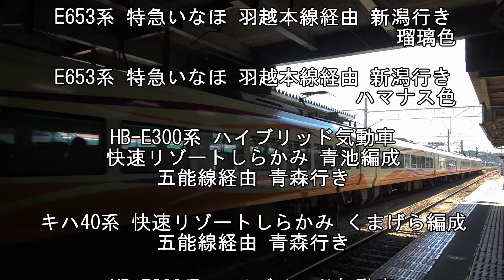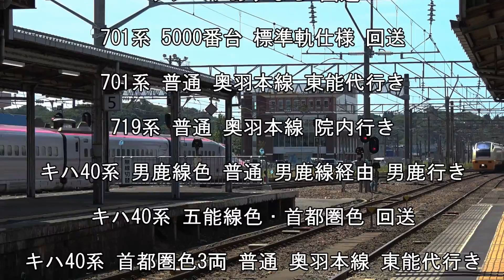ちょっと特殊な秋田駅 Part.3 秋田新幹線・SLこまち号 etc… Various Akita Station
2018年撮影 金足農業高校の活躍で沸いた秋田県。この秋田の中枢「秋田駅」は、おそらく日本でここだけでは？と思われるある特徴が！
新幹線のE6系車両をはじめ、特急、貨物列車、気動車、ハイブリッド気動車、蓄電池駆動電車など多種多彩な列車達が行きかう秋田駅ですが、その様々な列車達を眺めていると他の駅では見る事の出来ないある共通の特徴に気付くはずです。
そんなちょっと誇らしい秋田駅にスポットを当て、全3回にわたり様々な列車を紹介します。
今回は普段見る事が出来ない臨時列車などを収録しました。(コンプリートはしていません。)

This video is the one that I took a video of trains that approached Akita Station and arrived at the station and left the station or passed through the station.

485系 快速きらきらうえつ号 羽越本線経由 新潟行き
EF81形電気機関 単機 0:40
DE10ディーゼル機関車牽引 快速男鹿なまはげ号 (旧型客車3両+DE10形)羽越本線 象潟行き 1:15
ED75形電気機関車 快速あきた犬号 (旧型客車4両)奥羽本線 横手行き 2:10
C6120蒸気機関車牽引 快速SLこまち号 (旧型客車6両+DE10形)試運転 奥羽本線 湯沢行き 3:10
キヤE193系 事業用気動車 East i-D 5:10
E926形 新幹線電気軌道総合試験車 East i 5:55
E3系 交番検査出場回送 7:25
E6系 こまち 秋田新幹線 東京行き 8:10

ちょっと特殊な秋田駅 Part.2 キハ40系・秋田新幹線E6系 etc… Various Akita Station

奥羽本線 C61-20 SLこまち号 試運転 E6系並走・入れ替え・連結 秋田～湯沢 Steam locomotive and Shinkansen

懐かしの旧客！ ED75あきた犬号・DE10男鹿なまはげ号(新幹線到着) 秋田駅発車 Nostalgic Retro Tarins

E3系 (秋田新幹線旧こまち) 単独編成を秋田で撮影しよう！(交番検査) Series E3 Shinkansen is running in the area of Akita

東北新幹線 E6系スーパーこまち・E5系はやぶさ連結シーン2本撮り+α Connection of Shinkansen

東北・北海道新幹線 全駅こだわりの？通過・発車映像集 上り編 Passing and departure of Shinkansen